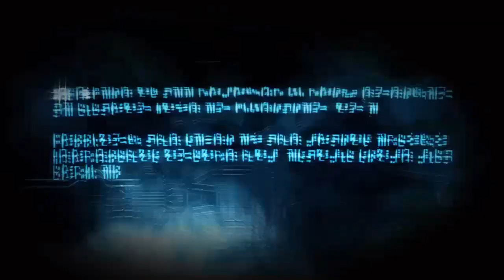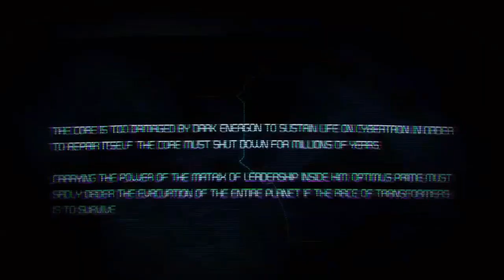Let's Play! Transformers: War For Cybertron Level 9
Fragger and Tudor fly around and blow things up

The first second were cut off, Thanks YT!